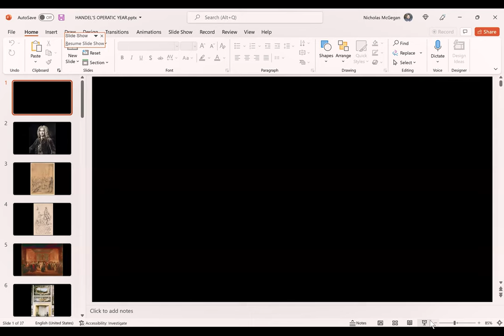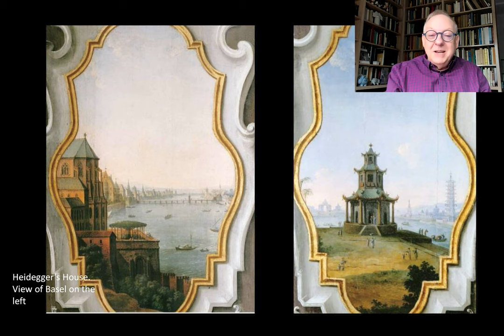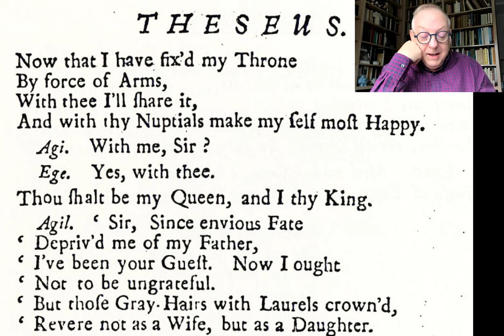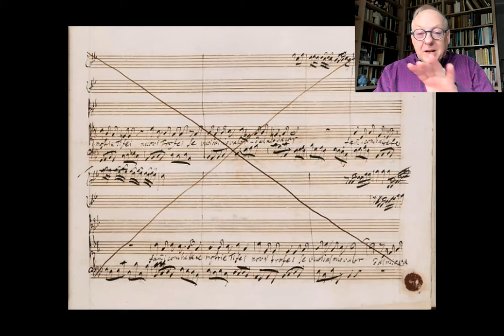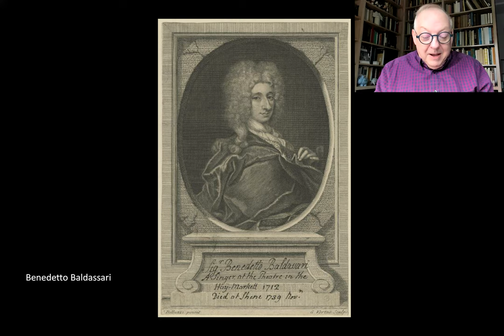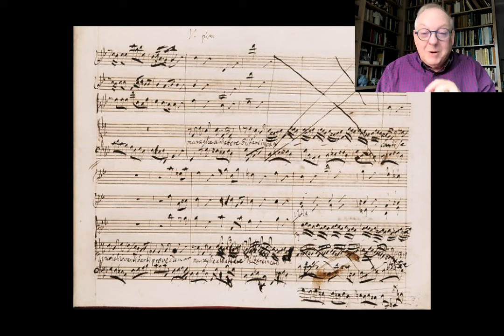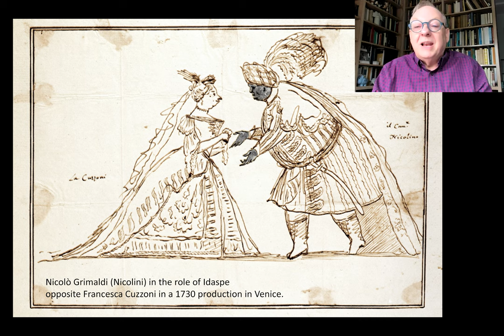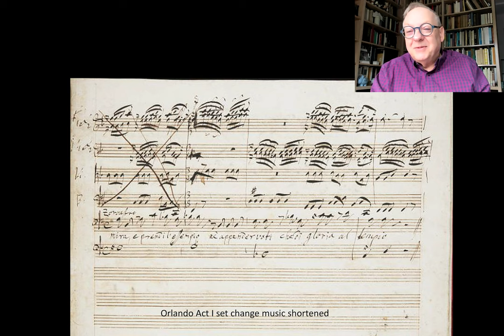Handel's year in opera: Voices of Music webinar with Nicholas McGegan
Internationally renowned conductor and scholar Nicholas McGegan takes on a tour of G.F. Handel's opera production throughout the year. Broadcast July 2, 2022.